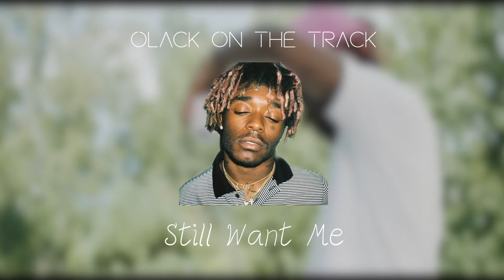[FREE] Lil Uzi Vert Type Beat - "Still Want Me" | Type Beat 2020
DOWNLOAD THE FULL BEAT AT OLACKONTHETRACK.COM